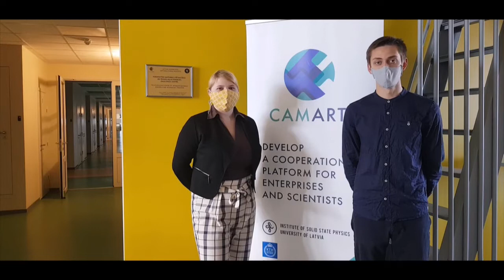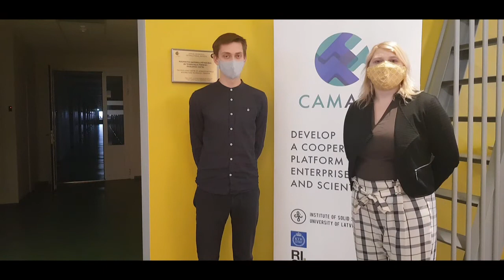Diena fotonikai 2021 Spektroskopijas laboratorijā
1983. gada 21. oktobrī Ģenerālā Svaru un Mēru konference pieņēma gaismas ātruma skaitlisko vērtību - 299 792,458 km/s. 38 gadus vēlāk, mēs atzīmējam Fotonikas dienu, kas, cita starpā, nodrošina mūsu mājās gaismu, viedtālruņos tehnoloģijas un veselības aprūpes iekārtas, kas glābj dzīvības.
Mūsu Spektroskopijas laboratorijas zinātniekiem šī diena ir īpaši tuva, jo pēta dažādus materiālus, kas vistiešāk saistīti ar fotoniku.